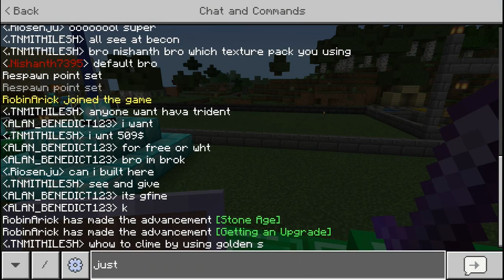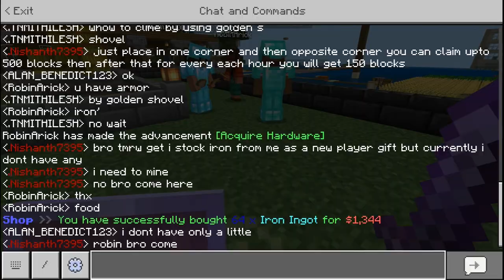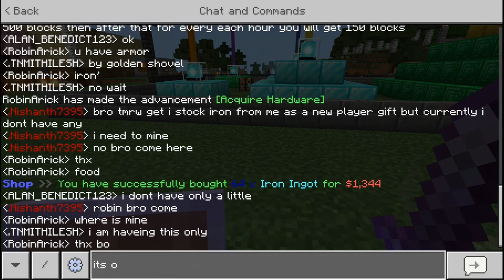Minecraft Tamil || Dark Smp Rebirth || EP 2|| A Player Destroyed My Base So I Turned It Into .......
Public Smp Join Now

The main reason to upload this video is to inform you guys that our staffs are currently working in a RPG server it is still in development so if you guys want to participate in it join our discord and SUBSCRIBE to our channel so you can get information about it regularly